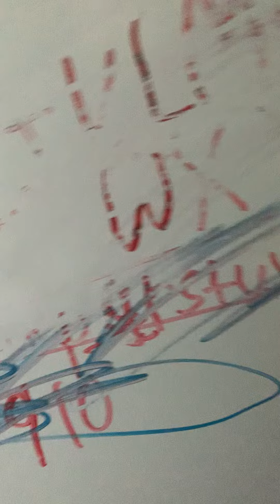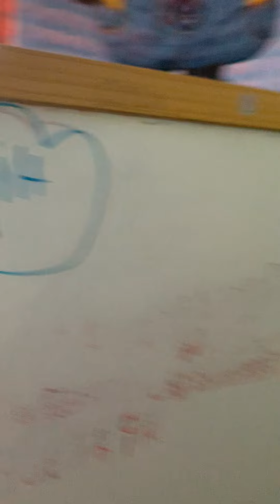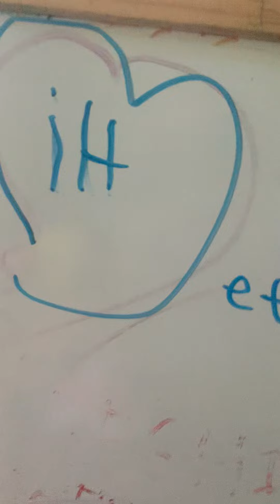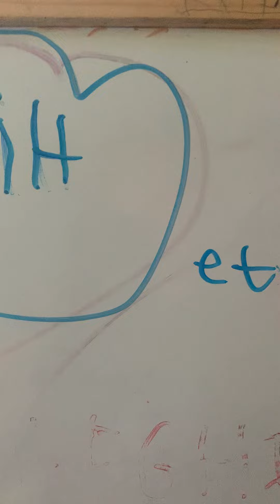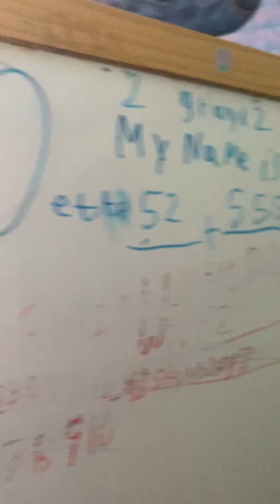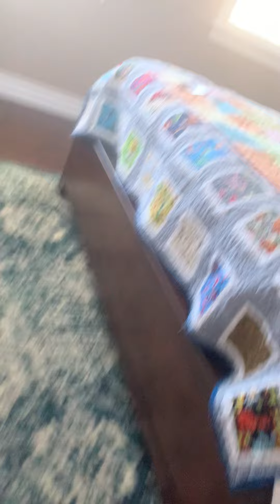Peachette Becomes a Teacher